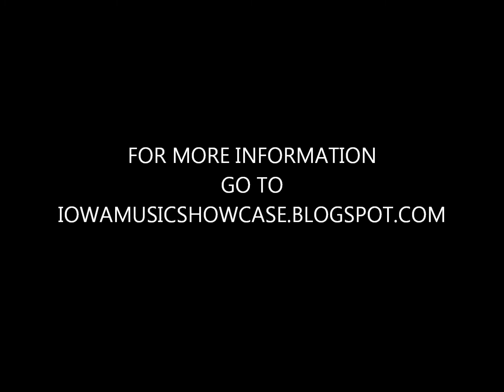Episode 8: Iowa City Children's Music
This project is outgrowth of an University of Iowa couple, Kembrew "Roboprofessor" McLeod and Iowa Review managing editor Lynne Nugent, having a child and thinking they would no longer be able to rock. They turned out to be more capable than me and found a way to rock, as well as put together a children's music album  featuring Iowa City musicians of all stripes and children of Iowa City.

This episode features nine of the songs from the album. You can download the whole album for FREE at The Iowa City Public Library

The podcast also includes one of five songs the album has from Girls Rock! Iowa City's 2014 summer camp!

Opening - Iowa Music Showcase opening by Dylan Boyle
Song 1 - "Find the Time" by Ramona and The Slimdudes
Song 2 - "Robot Song" by Prairie Green Preschoolers
Song 3 - "Everyone Loves Elephants" by Samuel Locke Ward
Song 4 - "Adelita Polka" by Dave Moore
Song 5 - "Bonbons" by Coolzey
Song 6 - "Higher than Trees" by Neon Daisies
Song 7 - "Control" by Brooks Strause
Song 8 - "Rocky Road" by Family Folk Machine Trio
Song 9 - "Iowa Wanna Be in a Band" by Fire Signs
Closing - Iowa Music Showcase closing by Dylan Boyle

Iowa Music Showcase can be listened to and/or downloaded on the following sites: